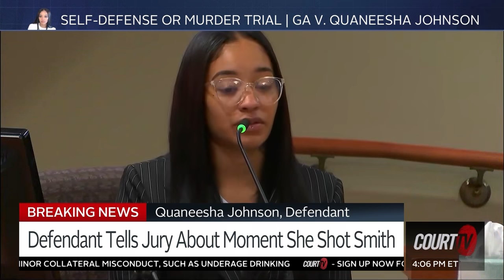Quaneesha Johnson Reenacts Shooting | Self-Defense or Murder Trial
"I didn't intend for it to happen."

Defendant QuaneeshaJohnson takes the stand in the SelfDefenseMurderTrial, crying as she testified about the moment she allegedy killed her boyfriend in self-defense.

Johnson faces life in murder for the death of the victim,